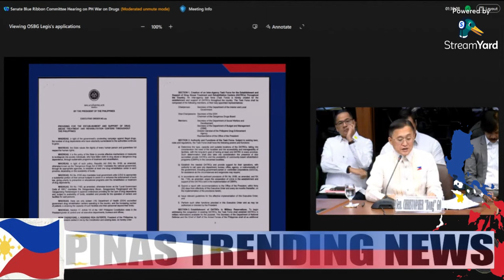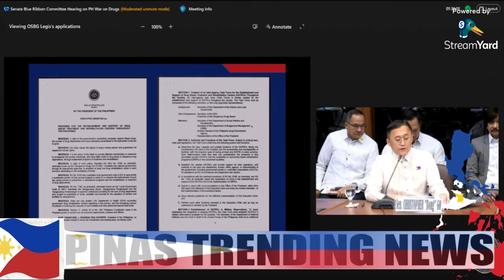𝐇𝐄𝐓𝐎 𝐍𝐀! 𝐁𝐎𝐍𝐆 𝐆𝐎 𝐀𝐓 𝐁𝐀𝐓𝐎 𝐍𝐀𝐆𝐒𝐀𝐋𝐈𝐓𝐀 𝐍𝐀 𝐒𝐀 𝐒𝐄𝐍𝐀𝐓𝐄 𝐇𝐄𝐀𝐑𝐈𝐍𝐆!!!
SENATE HEARING
Comedy Bar: May bayad ang tawa
You can use this content no copyright:
VPsara
Duterte Latest News